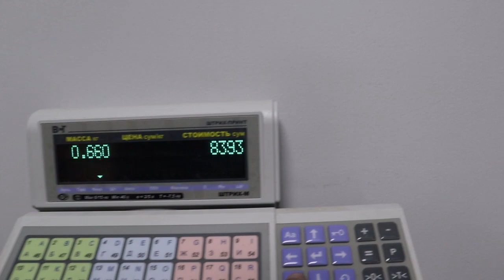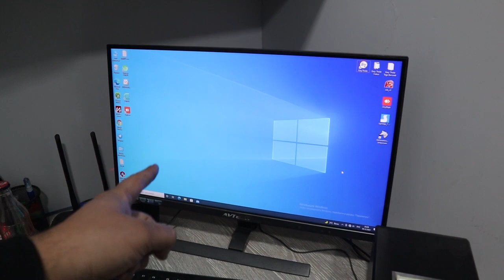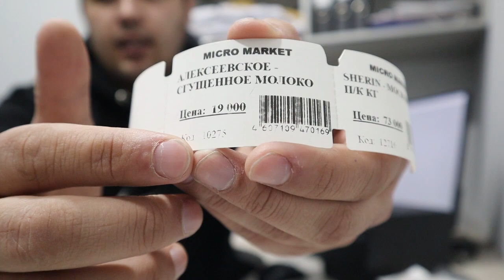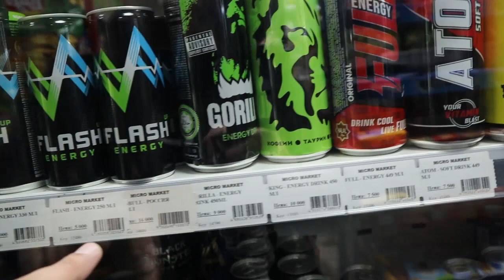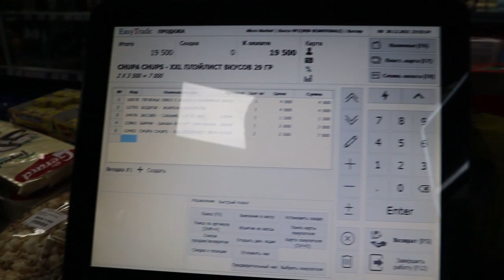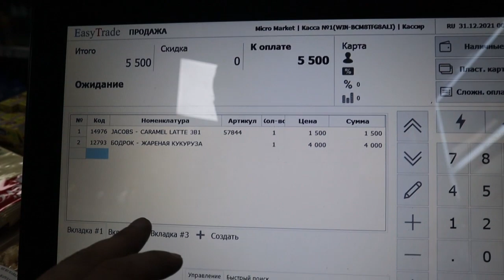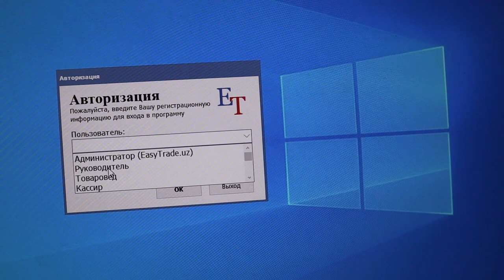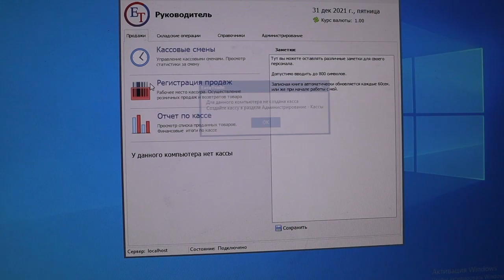Mini marketni kompyuter sistemada ishlatish / Kompyuter sistema nech pul turadi / Ishlash tartibi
Oziq-Ovqat do'koni Kompyuter sistemasi orqali boshqarish video obzori. Mini marketi kompyuter sistemasi orqali boshqarish. Videoda O'zimizning do'konga nechpulga kompyuter sistemasini sotib olganligimiz, nma narsalar bo'lishi, nech pul turishi, Har bitta apparatning ishlash prinsiplari, qanday ishlatish kerakligini qisqacha chuntirib o'tdik. Kompyuter sistemada o'rganilgan Easy trade programmasida hisob kitob ma'lumotlarini ham ko'rib o'tdik.

Do'kon Manzili: Toshkent, Yashnobod tumani, Aviasozlar 1 tor ko'chasi, 22 do'm. 145 xonadon.
Kelib bemalol 400-500 ming so''mlik bozorlik qilib ketishila mumkun)

📷 Video Parametrlari:
Video - Canon M50
Montaj - Primere Pro